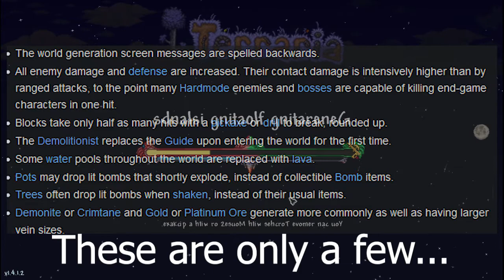Terraria Challenge Playthrough | FOR THE WORTHY - MASTER MODE | Ranged Only - Ep. 1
In this video, we embark on on our journey through the start of our For The Worth master mode playthrough in which we use range only to do damage to enemies. For the Worthy is a seed that severely changes the difficulty of Terraria, and makes it a lot more challenging by altering aspects of the game, such as progression, enemy AI, boss AI, etc. You can read more on For The Worthy on wiki.

If you want to see me stream this game, or similar games, visit my Twitch channel at:

If you want to know when I may go live or other updates, then follow me over on Twitter at:

It's very small now, but I'm usually available there!